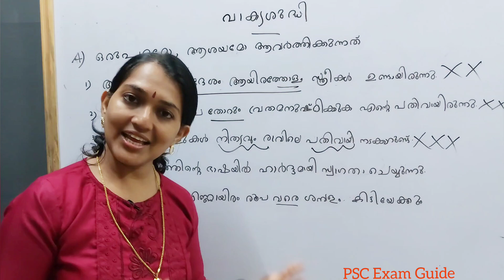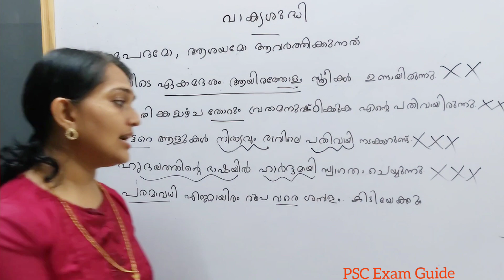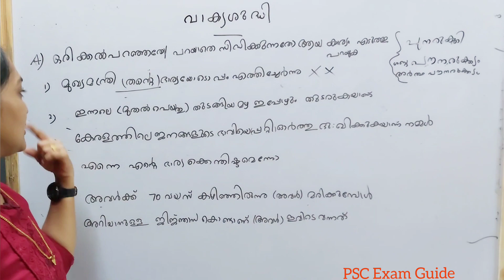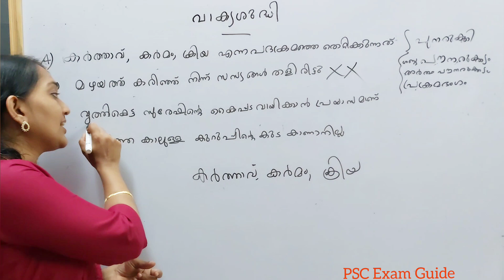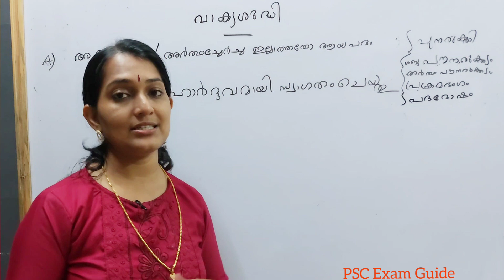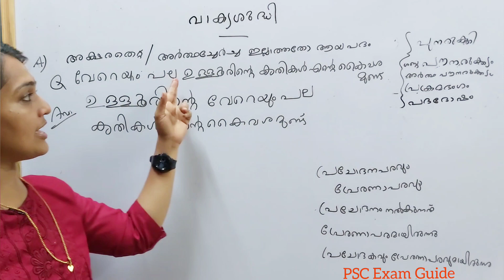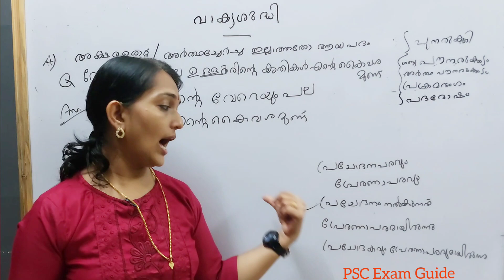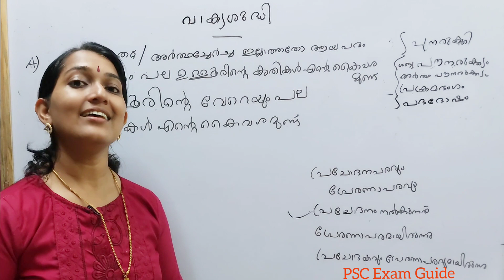Kerala PSC | +2 & Degree LEVEL PRELIMINARY EXAM CLASS| മലയാളം | +2 & Degree level Prelims & Mains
5th standard മുതൽ 10th standard വരെയുള്ള സ്കൂൾ കുട്ടികൾക്കും ഈ ക്ലാസുകൾ പ്രയോജനപ്പെടുത്താം..